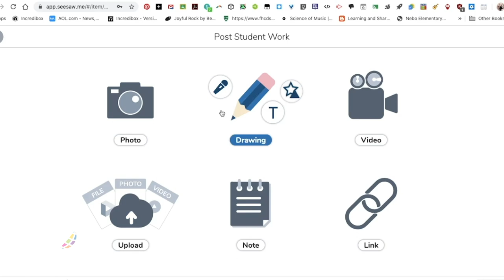ConnectedLearning at Denton ISD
Learn more about Denton ISD's ConnectedLearning program.